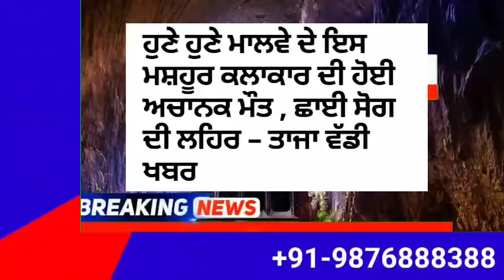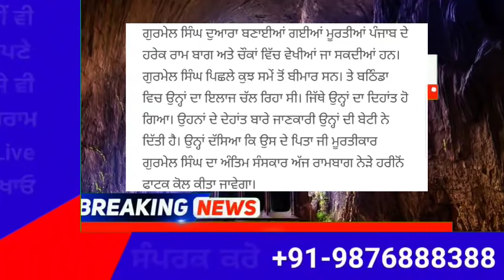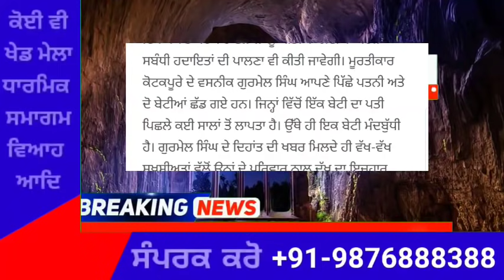punjabi news today live - Punjab News Tv - ਇਸ ਵੇਲੇ ਦੀ ਵੱਡੀ ਪੰਜਾਬੀ ਖਬਰ